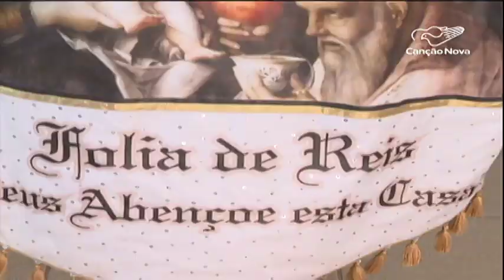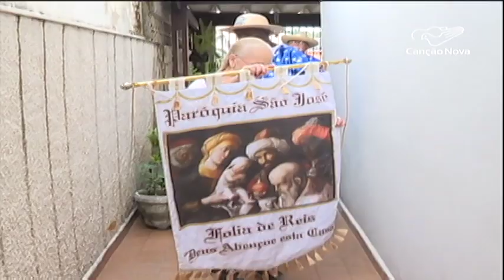Igreja celebra o Dia de Reis e lembra a visita dos Reis Magos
A Igreja celebra neste 6 de Janeiro o Dia de Reis, tradição que recorda a visita dos reis magos ao menino Jesus.